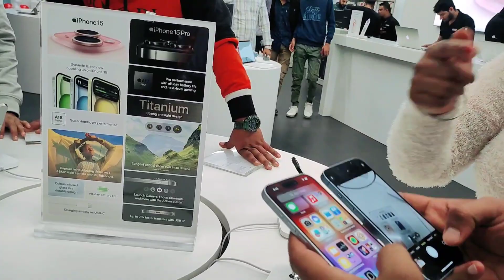Dekho aaj hum bhi chal diye New year ki roshni dekhne🌱Aur Bhai ko lena hai📱i phone🥳Christmas special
Dekho aaj hum bhi chal diye jaipur ki roshni dekhne🌱😍 Aur Bhai ko lena hai📱i phone🥳Christmas special